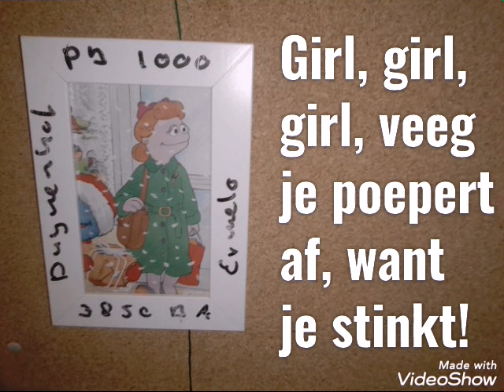Girl, girl, girl, veeg je poepert af, want je stinkt! Created by VideoShow